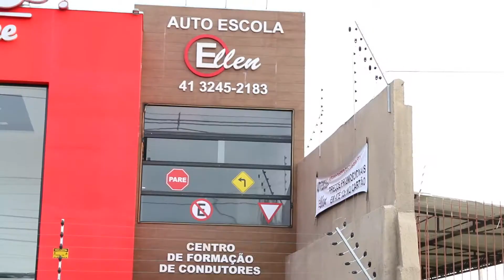Auto Escola Ellen Fazendinha Curitiba